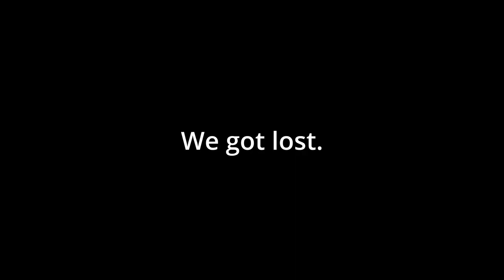It was free! Is it fun? - Cooperative Bastards (1)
It's been a while since all the Bastards were together for game night.  Shenanigans though... shenanigans never change.

Warhammer: Vermintide II isn't a new game, but it was free on Steam recently, so it's gonna get played a bit.  Other games are on the horizon, and the channel's original co-op identity is probably going to show some more between major Path of Exile stuff being released.

(Apologies for quality, the game defaulted to minimum and I didn't realize until the next time we played - It's much better in following videos!)